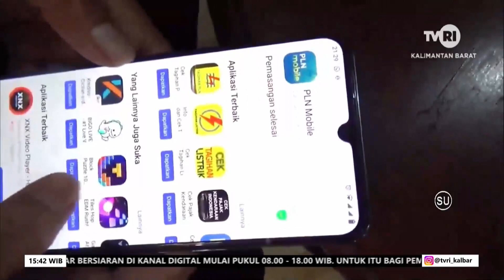22 DESEMBER 2022 PROGRAM TJSL YANG DILAKUKAN OLEH PLN SANGAT BERDAMPAK TERHADAP PENGEMBANGAN KOMUN